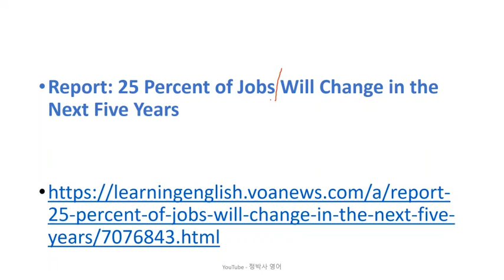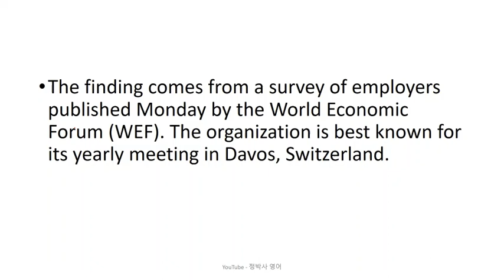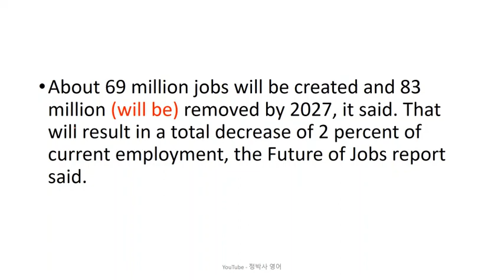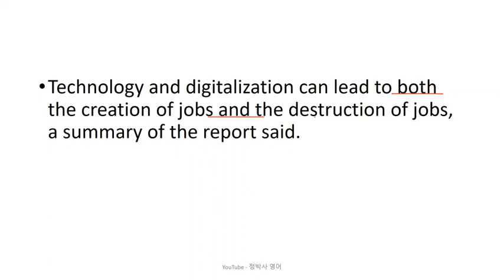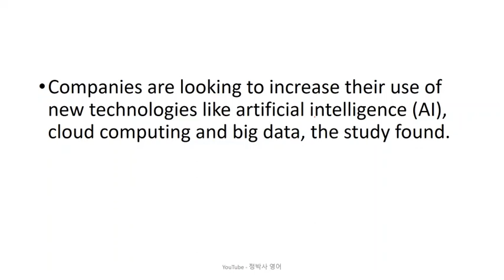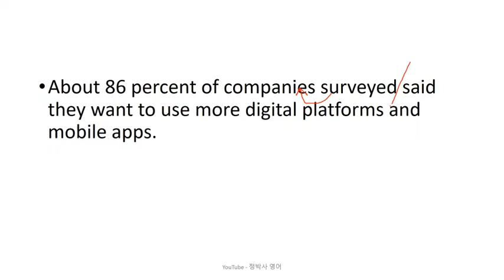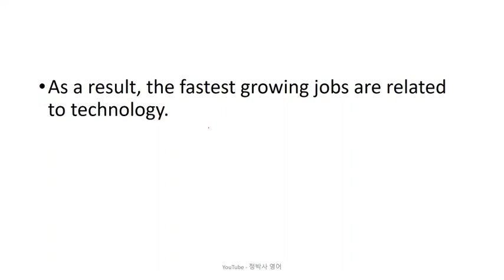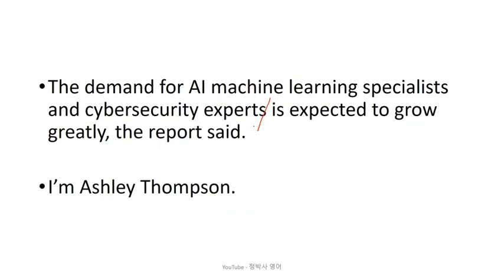[영어잘하는법] 세계경제포럼의 보고서는 앞으로 5년 이내에 전체 일자리 중 25 퍼센트가 바뀔 것이라고 밝혔는데 어떤 직업이 뜰까? - 영어뉴스/영어청취/시사영어/영어회화/외신번역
[2884] Report: 25 Percent of Jobs Will Change in the Next Five Years (May 06, 2023)

1. 원어민 뉴스 파일을 여러 번 듣습니다. 들으면서 무슨 내용인가, 한 문장 한 문장 짚어 봅니다.
2. 제 강의를 듣습니다.
3. 내용을 완전히 이해했다고 생각하면, 지문을 소리 내어 읽고, 가능하면 녹음을 해서 들어봅니다.
4. 짧은 내용 혹은 한 문장을 여러 번 반복해서 듣거나 읽는 것 보다는, 긴 지문을 끝까지 한 번이라고 듣고 읽는 것이 효과적입니다. 다양한 지문을 접하는 것이 좋습니다.
5. 독해, 청취 혹은 스피킹이 안 된다는 것은 단어가 부족하다는 뜻입니다. 단어학습은 영-영 으로 하는 것이 장기적으로 좋습니다. 제가 직접 만든 을 추천합니다.
6. 하루에 제 강의 하나로 1 시간 정도 투자한다고 보면 합리적인 계획일 것입니다.